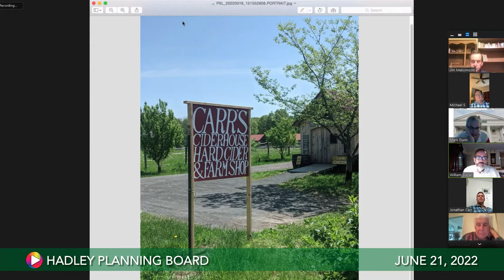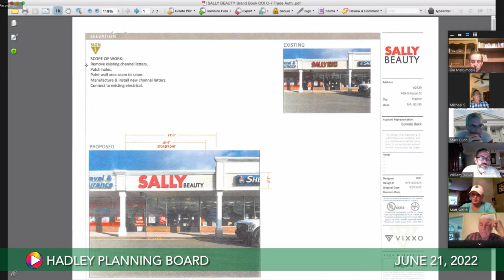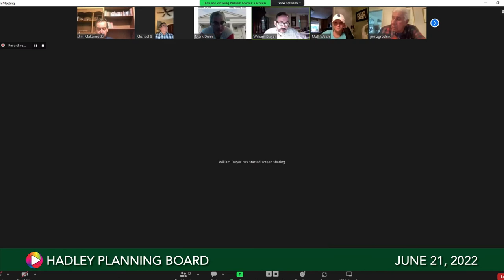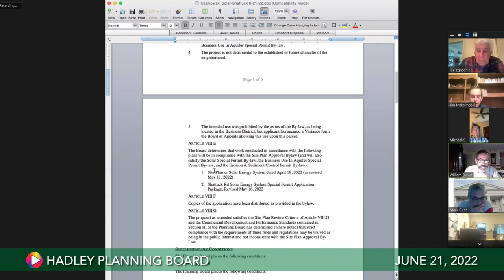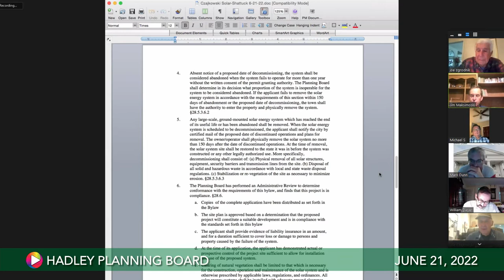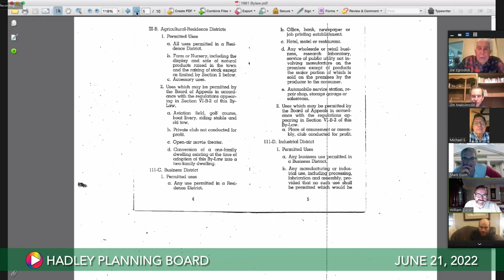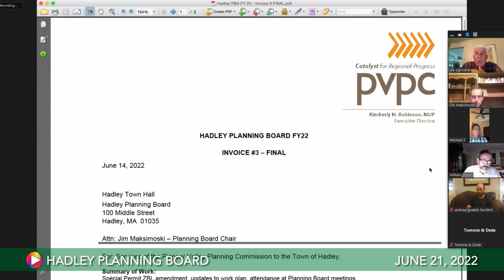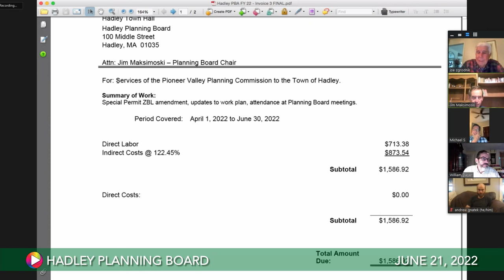Planning Board, June 21, 2022